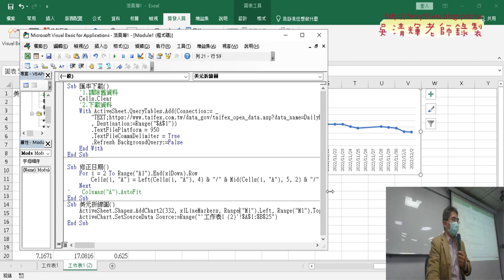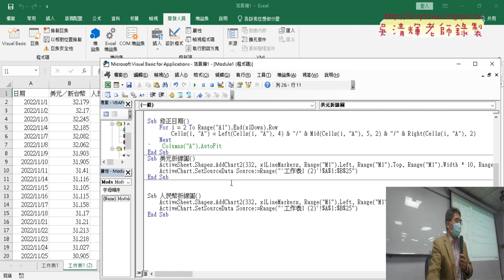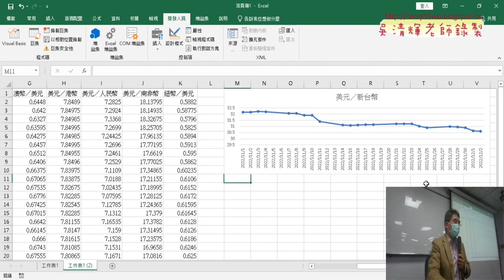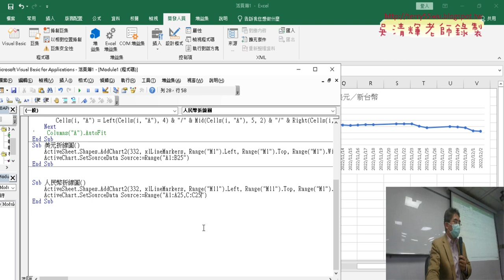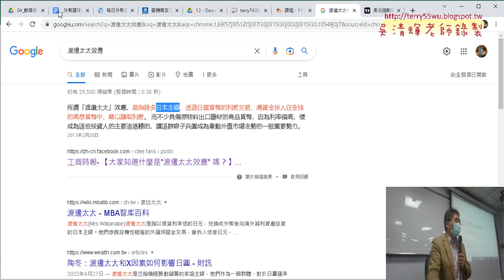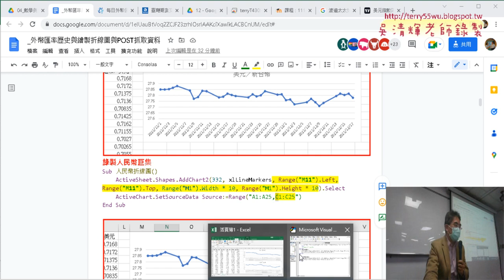04 錄製巨集與修改VBA位置與寬高